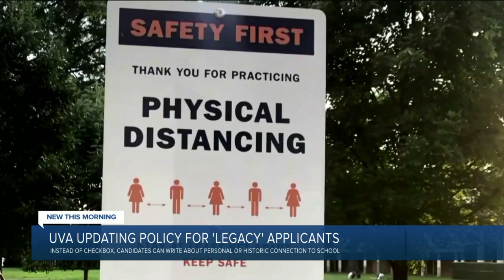UVA updating their policy for 'legacy' applicants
The University of Virginia said they are updating their admissions policy for "legacy" applicants